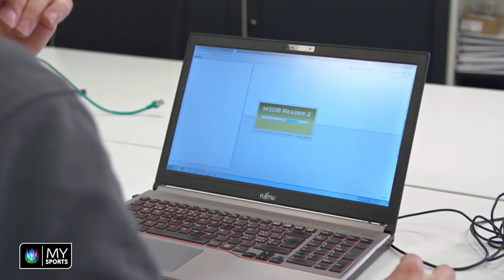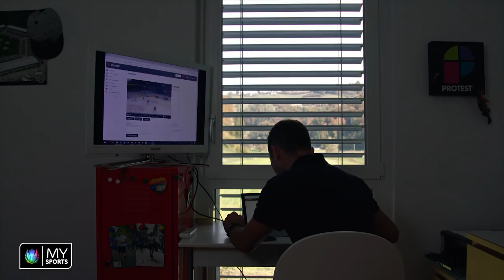Hockey 360° - "Open Mic" mit den Schiedsrichtern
In dieser Folge von Hockey 360° begleiten wir zwei Schiedsrichter einen Tag lang bei ihrer Arbeit. Während Michael Tscherrig als "Teilzeit-Schiedsrichter" untwerwegs ist, arbeitet Micha Hebeisen als "Vollzeit-Schiedsrichter".

«Hockey 360°» läuft in regelmässigen Abständen am Montagabend und bietet Hintergründe rund ums Eishockey.